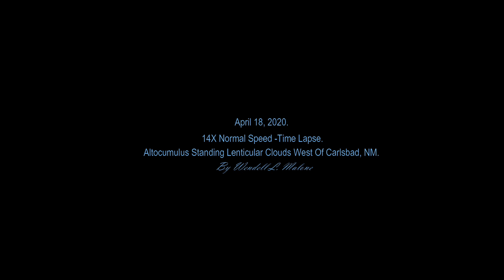WX ACSL Time Lapse 4 18 2020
Time lapse video (sped up 14x the normal speed) from our backyard in Carlsbad, New Mexico of Altocumulus Standing Lenticular Clouds (ACSL) at around 11,000 feet above the ground. Looking west at sunset.